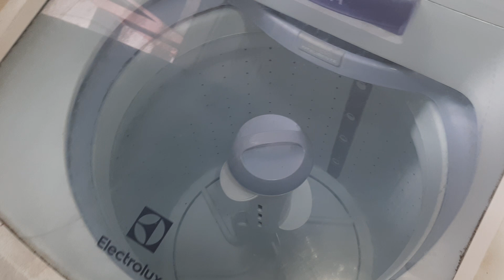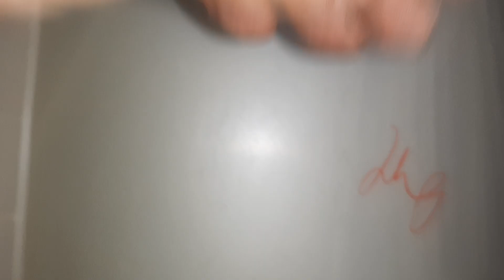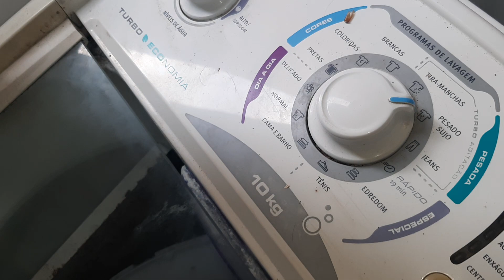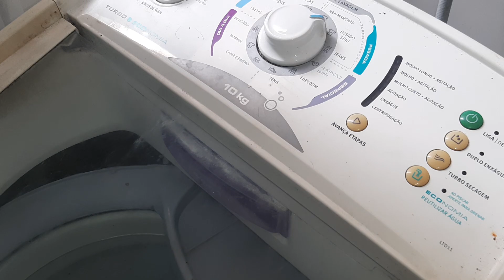MÁQUINA DE LAVAR NÃO PARA DE ENCHER ,E DERRAMANDO ÁGUA.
Veja o porque isso acontece na sua máquina de lavar.